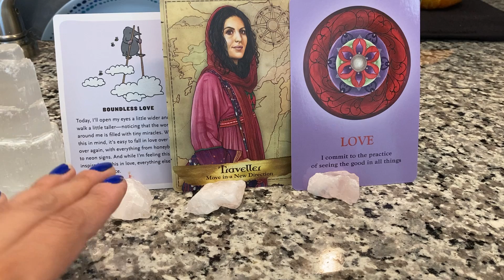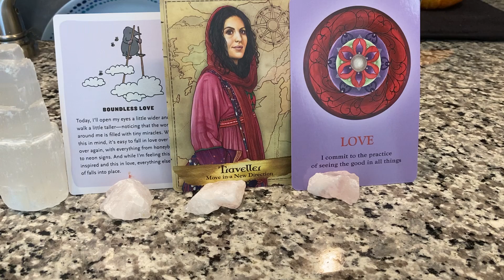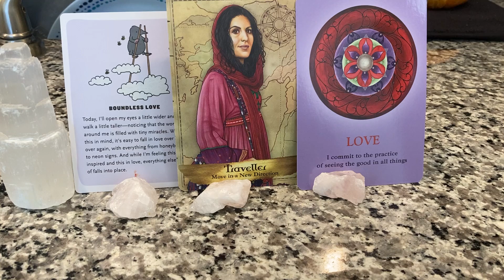Fall/Spring Equinox & Libra Season 2021 Reading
This is a timeless reading about what the fall and spring equinoxes in their respective hemispheres will bring, as well as what the start of the Libra season has in store for us. This message is meant for you whenever you find this reading. Wishing you a beautiful start to new beginnings whoever you are in the world!